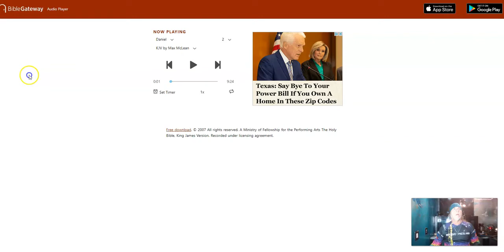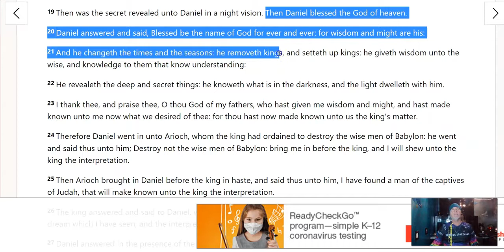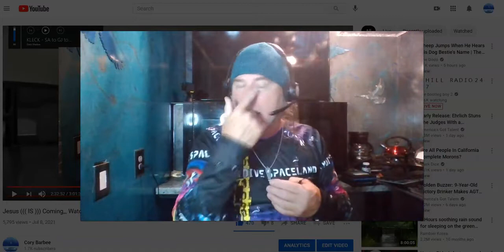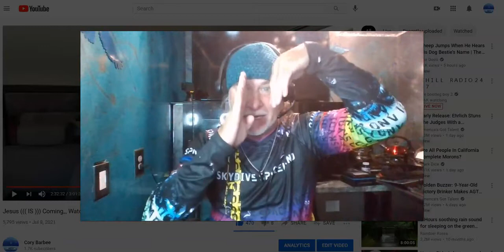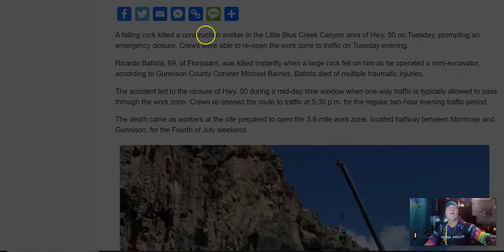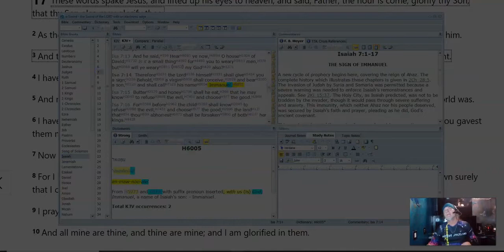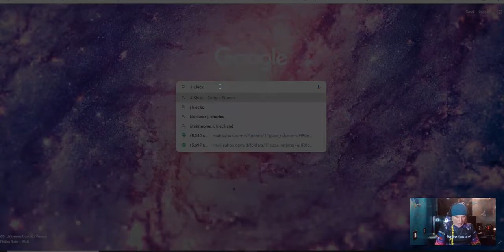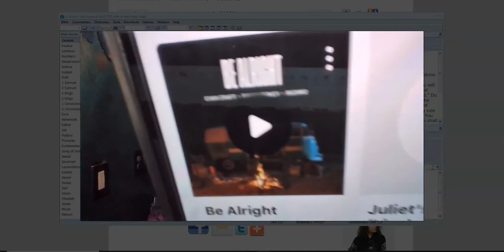The END ((( IS ))) Here !! The Manifestation could ONLY have Been Orchestrated by the LORD GOD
The Truth mirrored from the Cory Barbee YouTube channel for Jonathan Kleck

Quotation from original video description. "This is HOW the LORD GOD COMMUNICATES the Message"